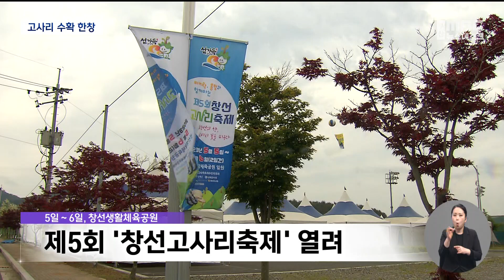"향·식감 탁월" 남해 고사리 인기 (2023-05-03,수/뉴스데스크 /부산MBC)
▶전국에서 고사리가 가장 많이 나오는 곳이죠.경남 남해군에선 요즘 고사리 수확이 한창인데요.바닷바람을 맞고 자라 깊은 향과 부드러운 식감으로 인기를 끌고 있습니다.